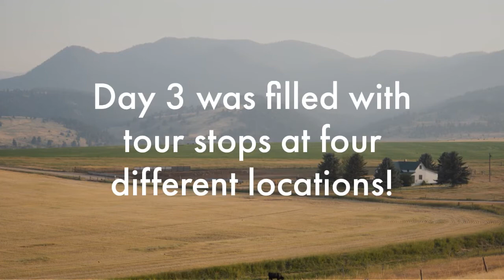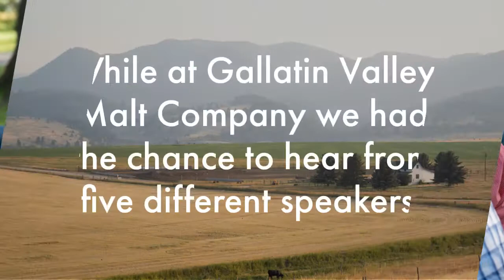Cattleman U Live July 2021 Bozeman, Montana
Four days in Big Sky Country were packed full of education in the cattle industry with presentations from Ranching for Profit (Ranch Management Consultants), Purina Animal Nutrition, Amsterdam Meats, the United States Department of Agriculture Farm Service Agency of Bozeman, and so many more. Keynotes on heifer development, cattle marketing strategies, and cutting edge nutrition, plus tours of cutting edge operations like Sitz Angus and TransOva Genetics at Churchill Cattle Company left the attendees with so much to take home to their own businesses.
The conference concluded with live demos from Curt Pate with low stress livestock handling and John Rose on stock dog handling.
This event was designed and hosted by Cattleman U, an education platform where ranchers and cattlemen and women find community and the latest information and ideas for their operations in the beef industry.
Cattleman U is a segment of KRose Company, a rural business marketing agency focusing on design, advertising, and sale management for seedstock operations, farm to table businesses, and any agriculture related business.